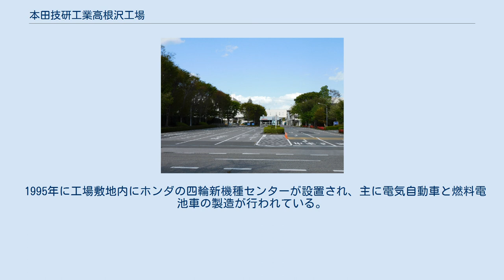本田技研工業高根沢工場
高根沢工場跡にある、本田技研工業生産企画統括部・パワートレイン生産企画統括部 本田技研工業高根沢工場（ほんだぎけんこうぎょうたかねざわこうじょう）は、栃木県塩谷郡高根沢町上高根沢に存在した本田技研工業（以下、ホンダ）栃木製作所（真岡市）に属する自動車生産施設の一つ。
 1990年5月稼働開始、2004年4月に閉鎖。
 敷地は本田技術研究所の「四輪R&Dセンター（栃木）」・ホンダエンジニアリング本社などと一体化しており、これら大部分は南隣の芳賀郡芳賀町大字下高根沢に立地している（研究所の所在地は芳賀町）。
工場正門の向かいの北側には御料牧場が在る。
また、高根沢町内には従業員寮やソフトリサーチパーク「情報の森とちぎ」に日立Astemoとホンダロックの事業所が置かれている。
 NSXを造るためだけの専用工場として建設（1992年までは本田技研工業埼玉製作所栃木工場なる名称だったが、栃木県内の他工場の統合にともない名称変更）。
これはNSXを生産するのにあたって、少量生産に適応する環境を見込んだためと、フェンダーやボンネットはもとより、骨格となるモノコック部分までも他車に類を見なかったオールアルミ製のボディを生産するためであった。
エンジン生産ラインを持たない「完成車工場」であり、エンジンは同社の別の工場（NSXの場合では埼玉製作所和光工場）から納入されていた。
 国内販売開始に先駆けること4か月前の1990年5月に稼働を開始。
産業用ロボットがひしめくオートメーション化による大量生産を可能とする一般的な自動車工場とは180度異なり、ここでは手作業中心による一台一台に手間を掛けた作業工程で、当時の一日の生産能力はわずか25台。
そのため、NSX日本国内販売開始時は、その少量生産体制とNSX自体の人気も相まって納車1年から2年待ちという途方もないバックオーダーを抱える事態がおこるなど常にフル稼働状態であった。
その後、作業員を増員し、二交代制して一日の生産量を倍の50台までに増やす。
 しかし、バブル景気崩壊後から日本車としては超高価格であったNSXの販売数が落ち込み、1990年代半ばに入ると、とうとうその少量生産体制にも余剰が出るようになる。
それを解消すべく、1997年から電気自動車のEV Plusの生産、1999年からはその年に販売開始されるS2000やインサイトといったNSXと同じように少量販売が見込まれるクルマの生産も請け負うようになり、以後生産の主力車種はNSXからS2000へと取って代わった（NSXは1日1台前後のペースになり、1か月の生産量は30台あまりに落ち込んでいく）。
 2004年4月、ホンダの完成車一貫生産構想に基づき、高根沢工場での全車種の生産を中止し、三重県鈴鹿市にある鈴鹿製作所へ生産を移管。
大量生産車種を作る既存の生産ラインとは別に、高根沢工場で生産されていた車種の専用生産ライン、TDラインをつくった。
また、高根沢工場で生産に従事していた作業員たちもTDラインに多数移り、そこでは高根沢工場生産時とかわらない手作業中心の手間を掛けた生産が続けられていた。
 工場閉鎖後は本田技術研究所の四輪車R&Dセンターが他拠点からの移転集約により拡張されているほか、四輪新機種センターでの生産が継続されている。
 1995年に工場敷地内にホンダの四輪新機種センターが設置され、主に電気自動車と燃料電池車の製造が行われている。